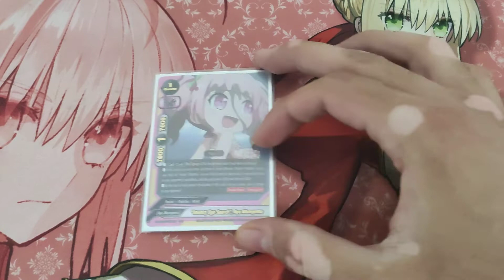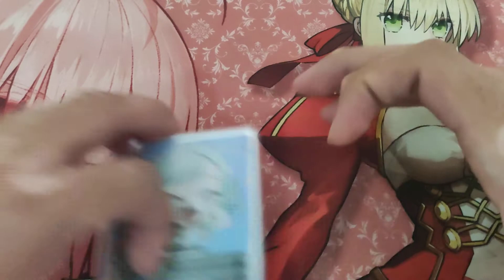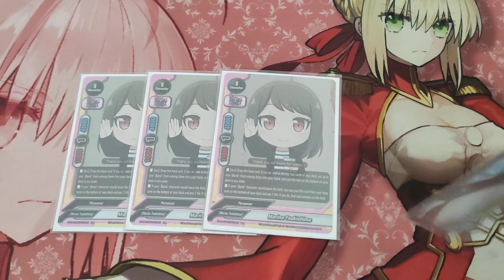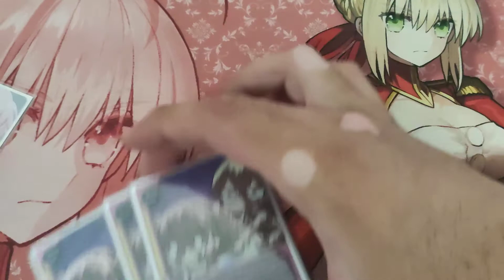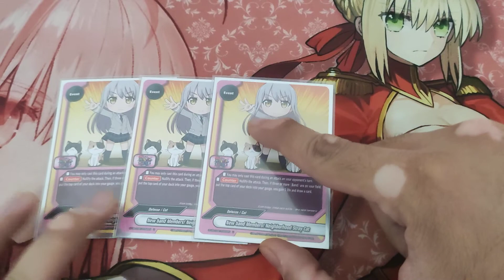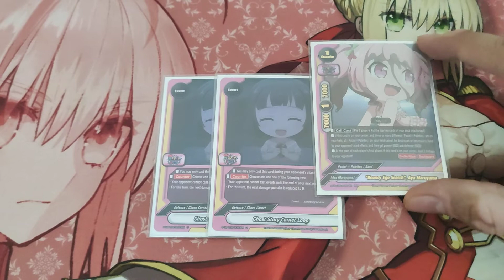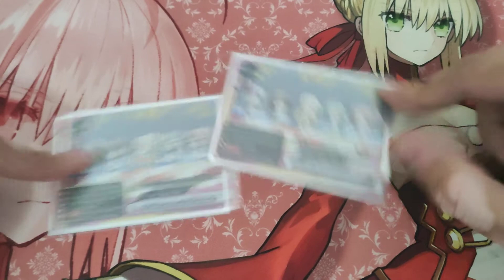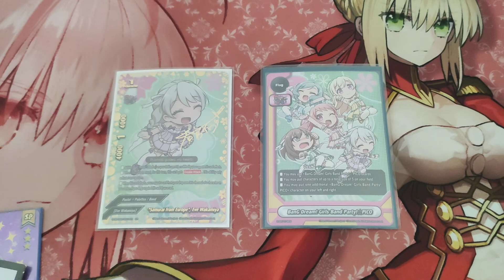Buddyfight - El mejor deck BURN... ¡DEL MUNDO!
Deck Finale - BanG Dream Pastel Palettes